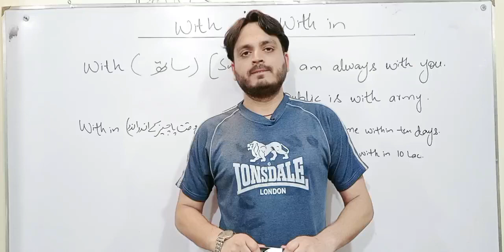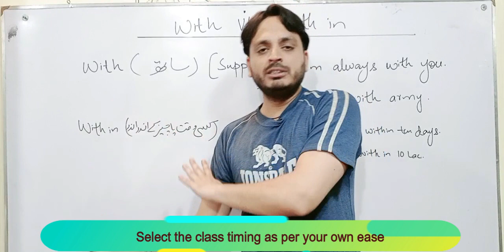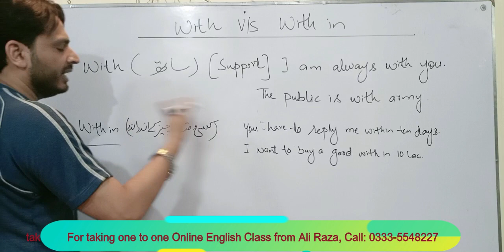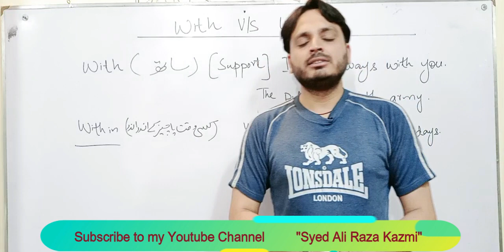With v/s Within | Preposition | By Syed Ali Raza Kazmi